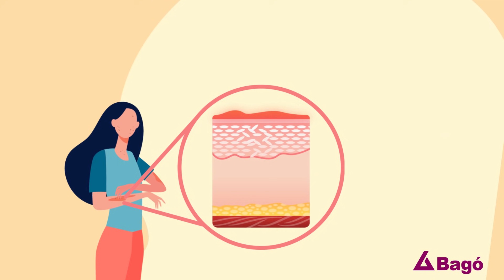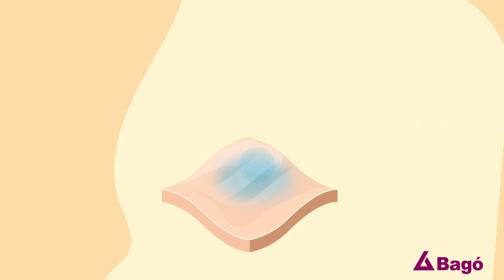Dermatitis atópica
Una condición que afecta a 1 o 2 de cada 10 niños.